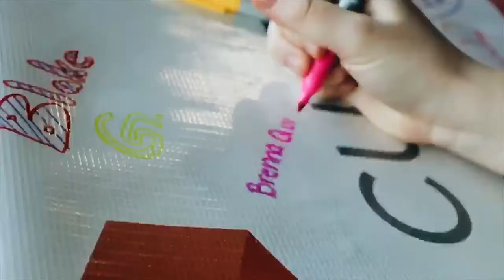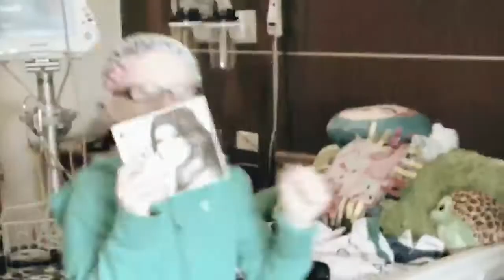CURESEARCH CANCER WALK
earned it - bootstraps